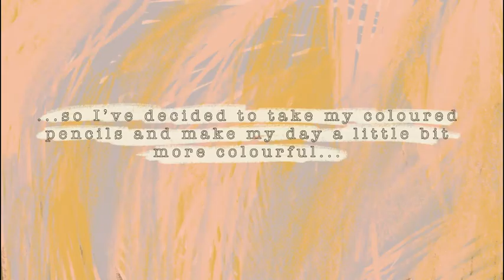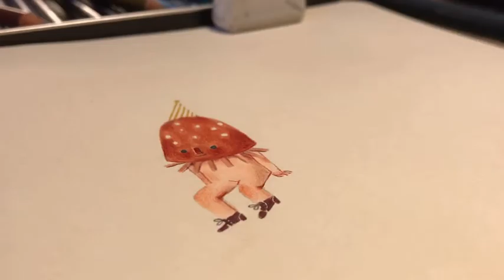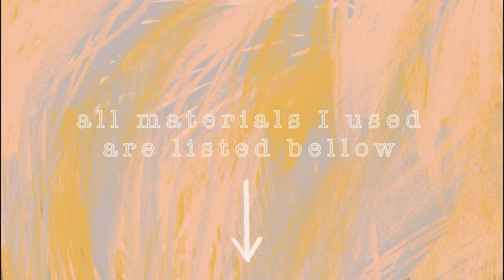DRAW WITH ME: Mushroom boy [process video]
Materials i used:
Arteza Professional Expert Colored Pencils

Joe Bae - Securite
Gucci Louis - Rap Beat 2
Lindecis - Crossing Borders